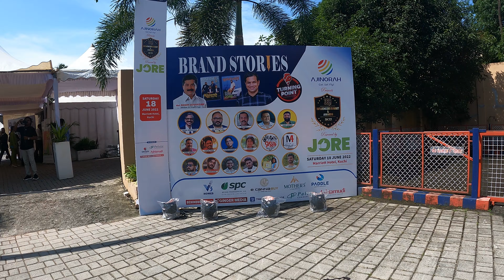Brand stories present influencers meet 2022@TechTravelEat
An influencer summit where business people get to meet influencers.

It was held on June 18,2022 by Brand stories.